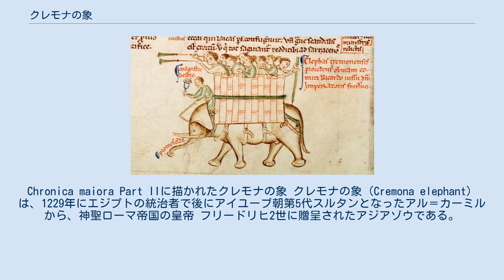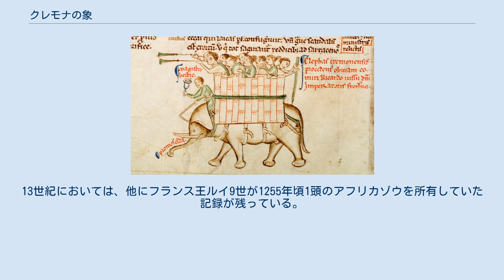クレモナの象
Chronica maiora Part IIに描かれたクレモナの象 クレモナの象（Cremona elephant）は、1229年にエジプトの統治者で後にアイユーブ朝第5代スルタンとなったアル＝カーミルから、神聖ローマ帝国の皇帝 フリードリヒ2世に贈呈されたアジアゾウである。
フリードリヒ2世は、この象を凱旋パレードに利用した。
 この象については、1229年にクレモナに到着したことはわかっているが、性別や年齢、名前などは不明である。
 クレモナの象は、イングランドのベネディクト会修道士で歴史家のマシュー・パリスが、著書『Chronica Majora』（en:Chronica Majora）で、1241年にフリードリヒ2世の義弟リチャード・オブ・コーンウォールがクレモナを訪問したという記事の中で言及している。
なお、1237年のクレモナの年代記でも、象についての記載がある。
 クレモナの象は、カール大帝が所有していたアブル＝アッバース以後でヨーロッパの歴史に残る最初の象である。
13世紀においては、他にフランス王ルイ9世が1255年頃1頭のアフリカゾウを所有していた記録が残っている。
 ^ a b The Cremona elephant at Frederick II (Landgraf Friedrich II) Hohenstaufen of Germany 2011年1月9日閲覧（英語） ^ unknown at Tower Menagerie 2011年1月9日閲覧（英語）